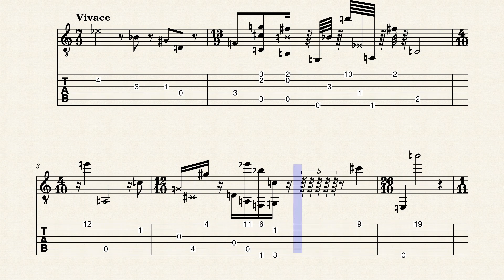LAOT KENDAL by gabriel brias buendia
partitura per a guitarra clàssica on el títol vol significar els motius del futbol de UEFA Champions en la activitat dels partits del FC barcelona amb els seus jugadors, i els partits nomes de la primera fase .